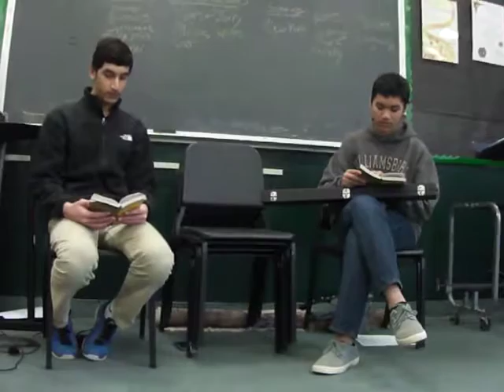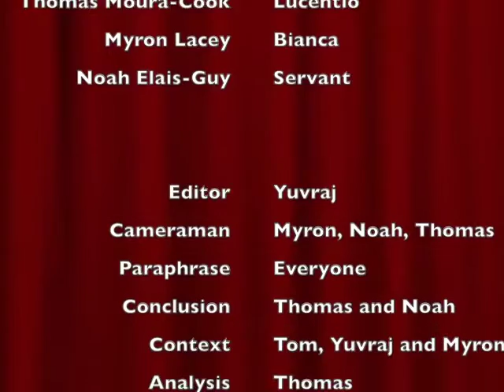Taming of the Shrew (Lucentio and Hortensio fighting over Bianca. Act 3. Scene 1. 1-95)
Yuvraj Pathania , Tom Moura-Cook, Myron Lace, Noah Elias-Guy